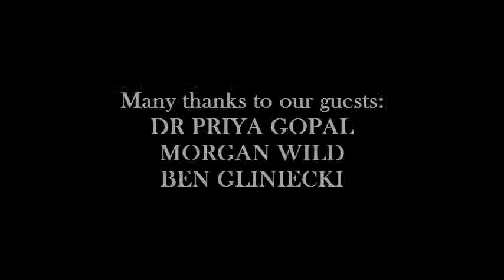A View From the 'Bridge Episode 2, Part 2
Our presenter, Jeremy talks to Dr Priya Gopal, Morgan Wild and Ben Gliniecki about strikes, protests and unrest